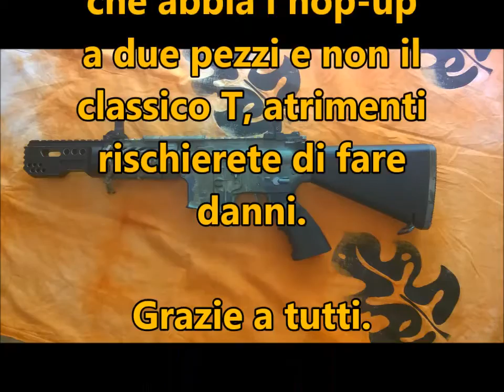Smontare il guscio di uno stubby/m4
Smontiamo il guscio per arrivare al gearbox.
Su altri video spieghero' come smontare un gearbox e un hop-up.